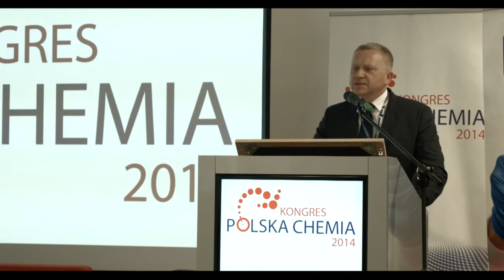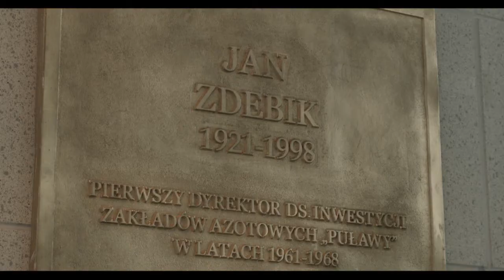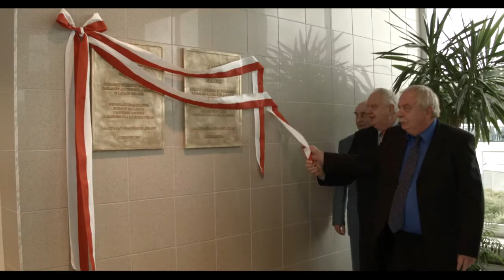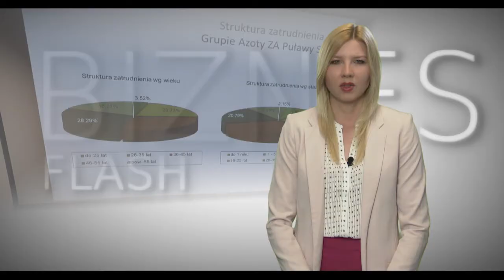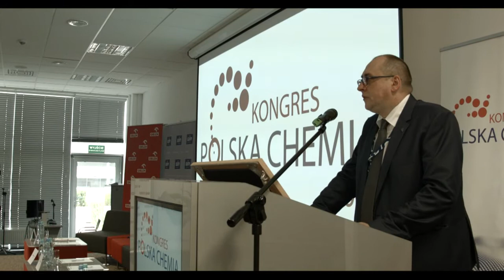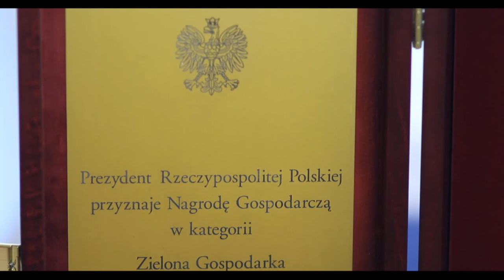Biznes Flash VI.2014 [ENG]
[PL]
W dzisiejszym programie Biznes Flash: konferencja prasowa Zarządu Grupy Azoty S.A. w związku ze zmianą w akcjonariacie Spółki; finał akcji "Wspólnie dbamy o bezpieczeństwo"; uroczyste obchody Dnia Chemika w Puławach; relacja z Kongresu Polska Chemia 2014; rozmowa z Prezesem Zarządu Grupy Azoty PUŁAWY  - Marianem Rybakiem. [with English subtitles]

[ENG]
In today's Biznes Flash we will cover the press conference of the Board of Grupa Azoty S.A. connected with changes in the shareholder structure; the final of "Taking Care of Safety Together" campaign, the celebrations of Chemist's Day in Puławy; news from Polska Chemia 2014 Congress; an interview with the Chairman of the Board of Grupa Azoty PUŁAWY, Marian Rybak.